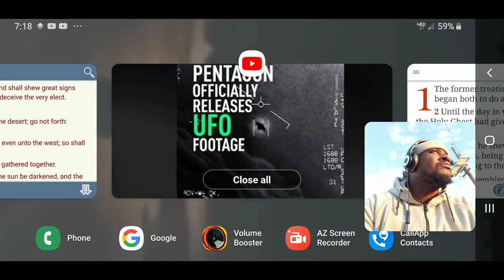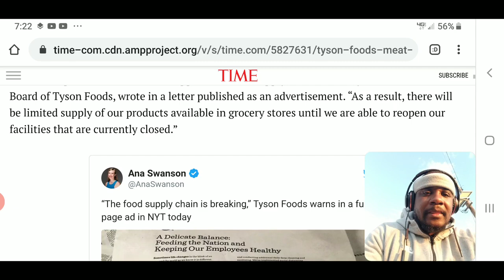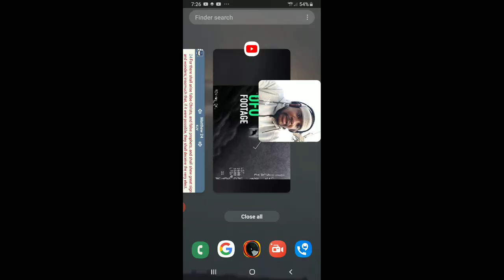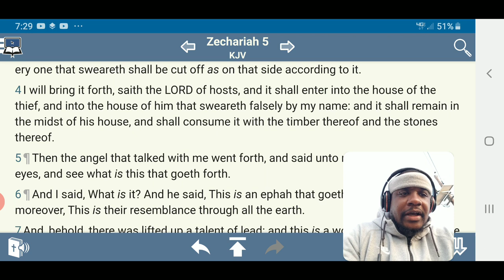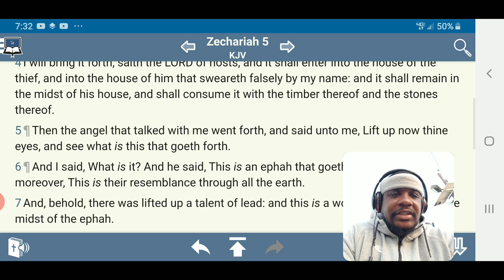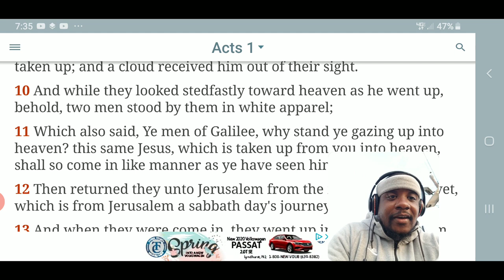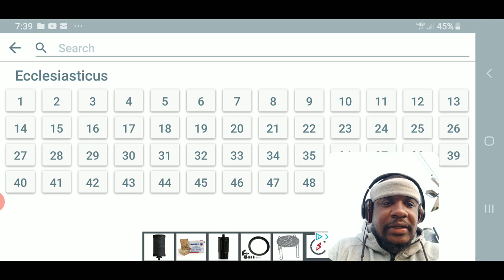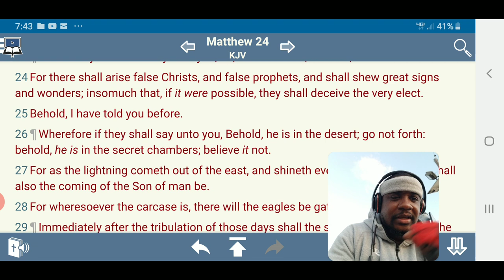A Famine Is Coming / E Can't Deceive The Very Elect